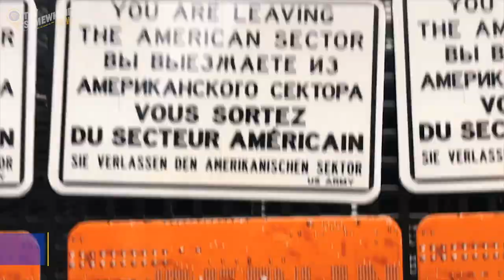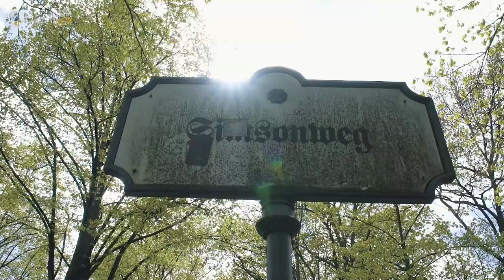Scopri Berlino con Ryanair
Sapevi che a Berlino ci sono più di 180 km di acque navigabili? E che ci sono più musei che giorni di pioggia?
Non perderti la nostra guida alternativa e scopri tante altre curiosità su questa interessante città.